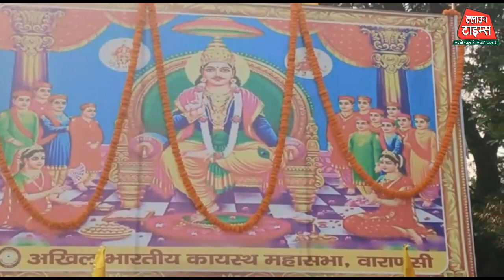Clown Times,Varanasi में चित्रगुप्त जयंती पर अखिल भारतीय कायस्थ महासभा ने निकाली भव्य शोभायात्रा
चित्रगुप्त जयंती के अवसर पर अखिल भारतीय कायस्थ महासभा द्वारा निकाली भव्य शोभायात्रा